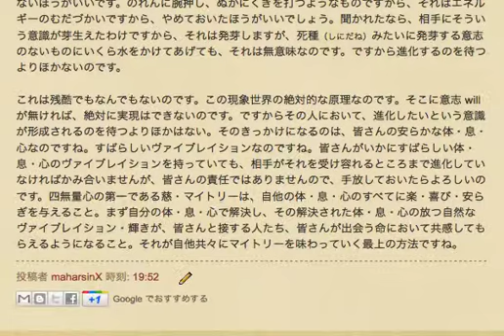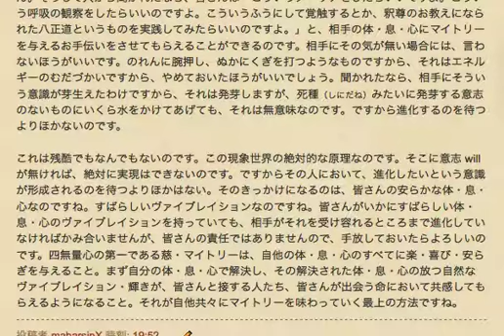慈悲喜捨１慈 ［利他］